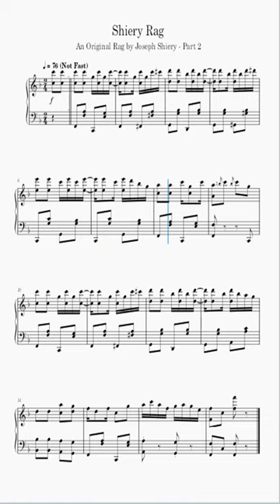Shiery Rag - 2 - Joseph Shiery (2023)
Shiery Rag is my first original Ragtime composition. This composition is heavily influenced by the timeless work of Scott Joplin, yet contains several original influences as well. I am very happy with how it turned out, and I look forward to making many more! Shiery Rag follows the form: Intro AA BB A CC DD

Sheet Music: n/a at this time